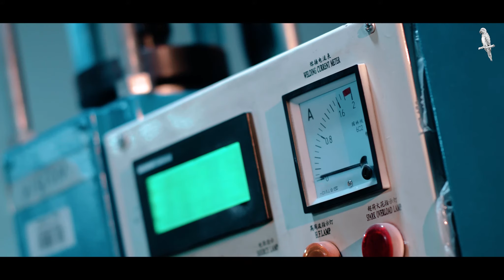Football Factory Documentary Portfolio